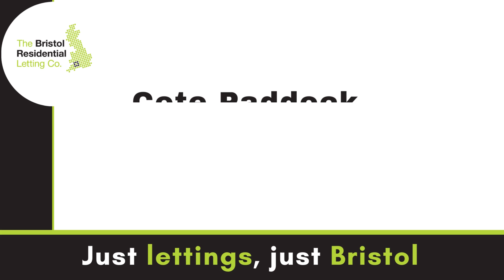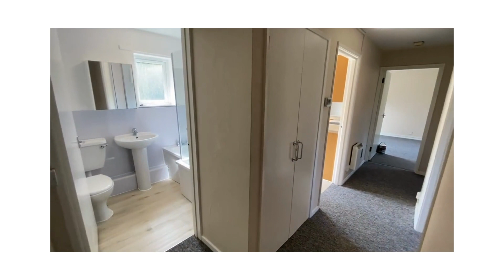19 Cote Paddock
3 bed bungalow